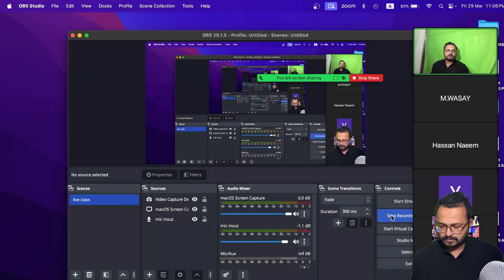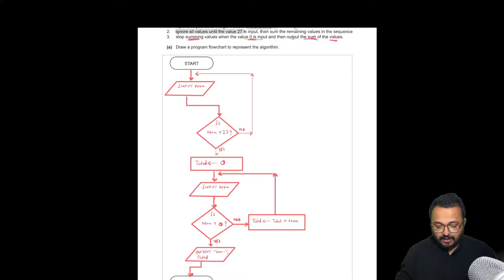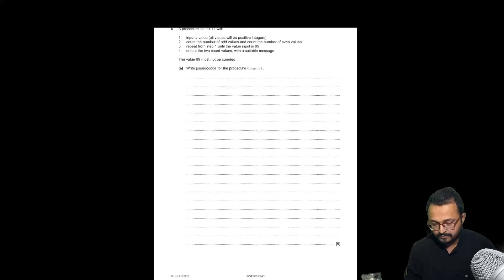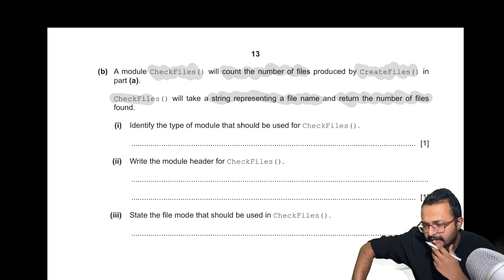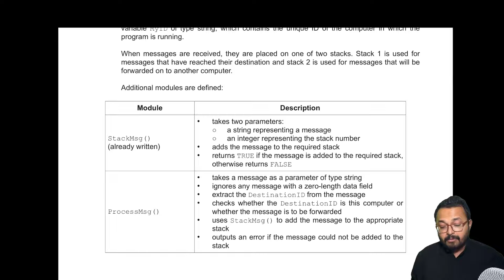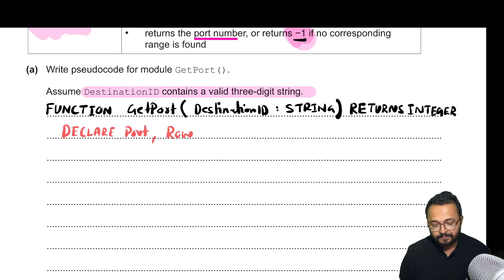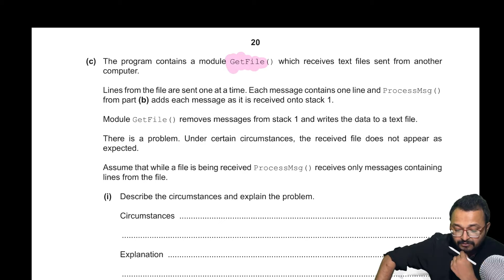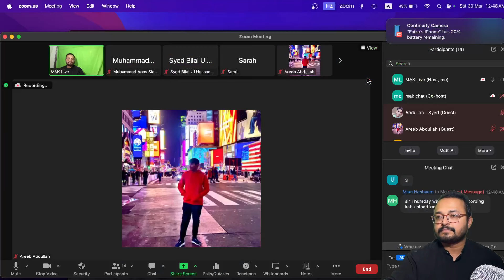A1 | Paper 2 | OCT/NOV/2023/22 | Solution | Sir MAK | 9618 | Online | Join Now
WhatsApp  to Register : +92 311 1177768